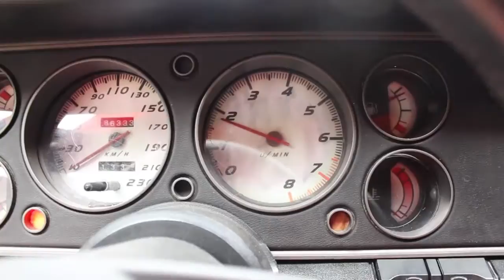Capri Turbo Vergaser Trailer 2014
Eine super Arbeit von - Wagen Sie einen Blick hinter die Kulissen des Motorbaus und sehen Sie lustige und ernsthafte Videos. Zu den Arbeiten von BP Motorentechnik gehört alles rund um den Motorenbau. Dazu gehören Kurbelwelle polieren, Kurbelwelle schleifen, Kurbelwellen feinwuchten, Kurbelwelle dynamisch feinwuchen, die komplette Kurbelwelle samt Schwungscheibe, Kupplung, Riemenscheibe feinwuchten, damit der komplette Motor für Höchstdrehzahlen konzipiert ist.  Absolute Rennmotoren und spezialisiert auf den 1.8T Motorenbau baut BP Motorentechnik absolute Hochleistungs Turbo Motoren sowie auch Standardmotoren und Motorinstandsetzung. Ach V6 und V8 Zylinderblöcke können plangeschliffen werden. Auf wunsch auch mit komplettem Zusammenbau oder für Sie zum selbst zusammenbau. Motorblock bohren und honen sowie Hubraumerweiterung gehören natürlich auch mit dazu zu den Tätigkeiten von BP Motorentechnik. Es können auch Alu, AluSil und NikaSil Zylinder gehont werden. Hauptlagergrundbohrung können ebenfalls auf Maß gehont werden. Jeder Motor ist hier in guten Händen. Sei es von Vw der 1.8T Motor, ein V8 Mopar Gussklotz oder der V6 2.7 Bi Turbo vom Audi RS4 und S4. Das kann auch Race & Fun TV bestätigen!.